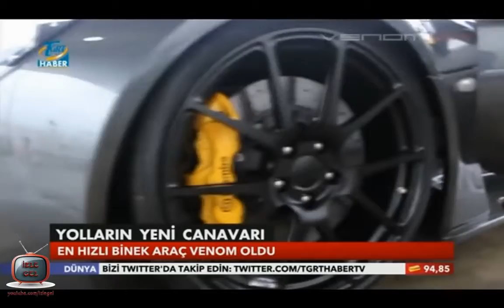Dünyanın En Hızlı Otomobili Artık O Venom GT